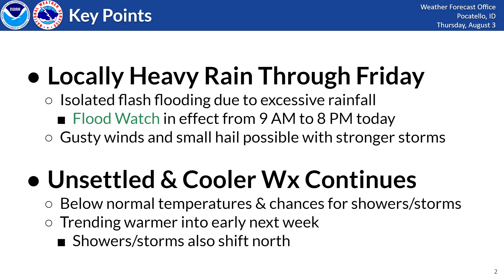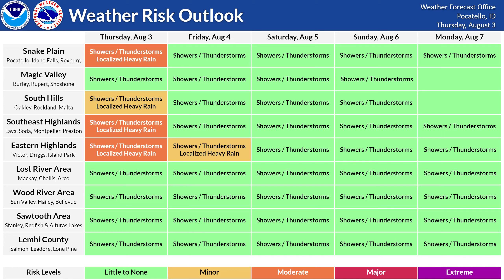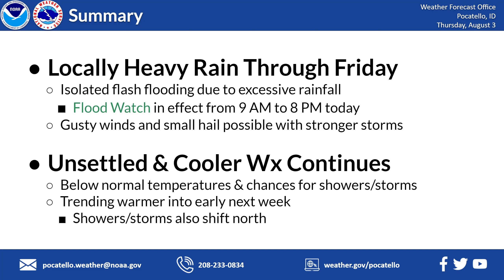08/03/23 Hazard Briefing - Flood Watch in Effect Today - Unsettled Weather Through The Weekend